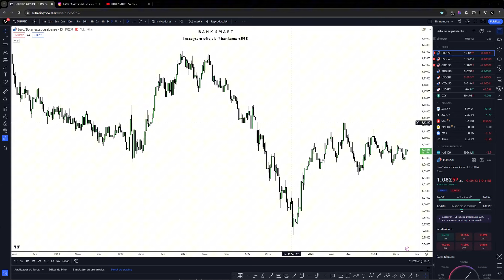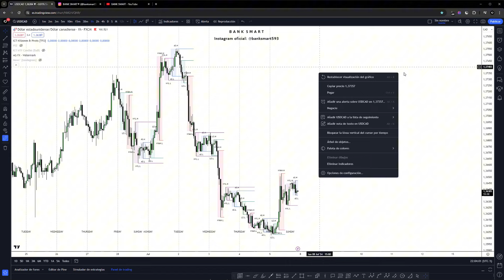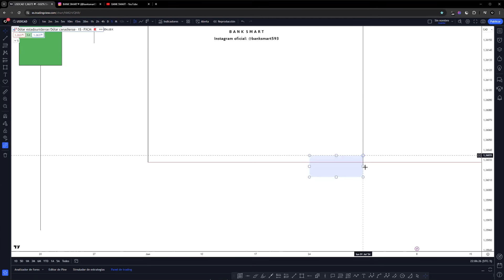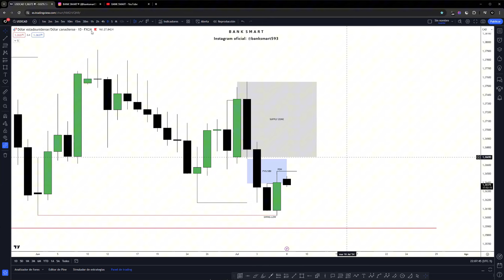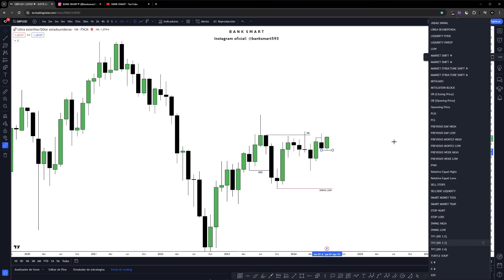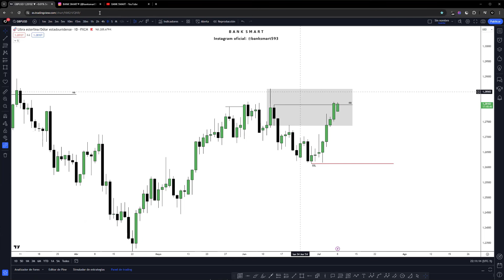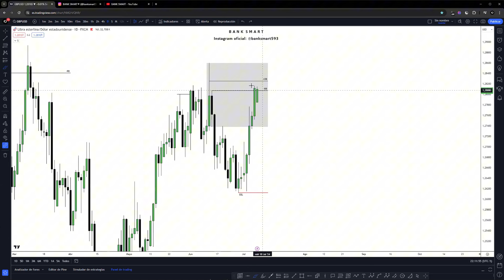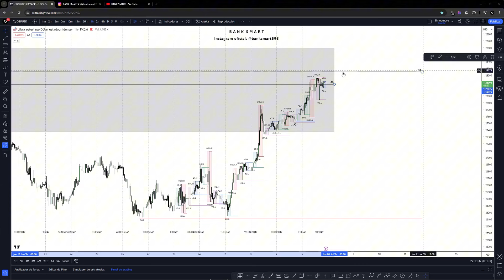Análisis y Proyección semanal en TRADING I EURUSD, AUDUSD, XAUUSD - ICT CONCEPTS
La negociación en los mercados financieros conlleva un alto nivel de riesgo y no es adecuado para todos los inversores. Un alto apalancamiento puede funcionar tanto a su favor como en su contra. Antes de tomar una decisión sobre el comercio de instrumentos financieros, un inversor debe considerar cuidadosamente sus objetivos, experiencia y nivel de riesgo. Es posible perder parte  o todo el capital inicial invertido. Por lo tanto, no debes invertir dinero que no estes dispuesto a perder. El inversor debe ser consciente  de los riesgos asociados y en caso de duda, tratar de buscar  ayuda de un asesor financiero profesional. BANK SMART difunde material únicamente educativo y no es una casa de corretaje en el sentido  de la ley de comercio de instrumentos financieros. No emite recomendaciones, no acepta pedidos ni pagos de clientes naturales ni jurídicos, no media en su implementación y no realiza ninguna otra actividad que requiera licencias especiales.